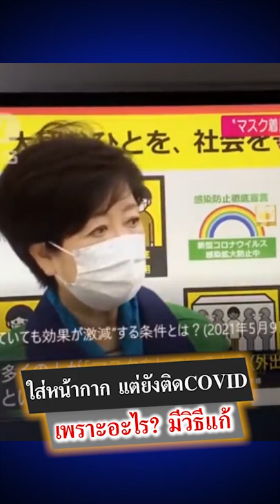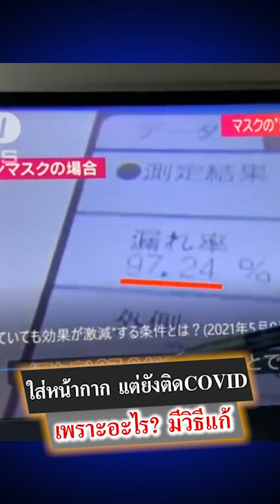ใส่หน้ากาก แต่ยังติดCovid !! เพราะอะรไ มีวิธีแก้.....